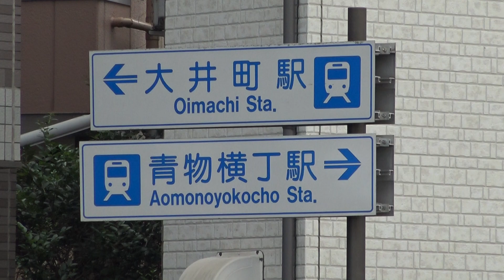駅間が短い京浜急行本線の鮫洲駅から青物横丁駅まで歩いた風景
京浜急行本線の鮫洲駅～青物横丁駅間は、駅間がわずか800メートル程度の短区間となっており、国道15号に並走した高架軌道となっています。
徒歩でも5分程度となっており、道路の車の交通量は多いものの、路面店舗などは少なく歩道は閑散としているため、スムーズに歩くことが可能です。